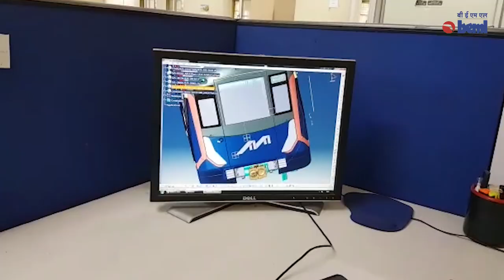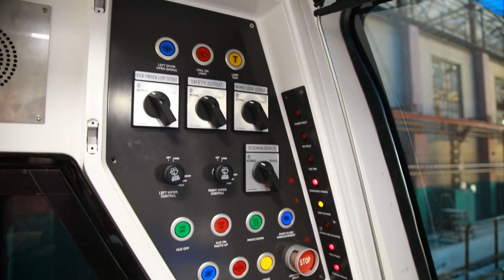BEML RAIL & METRO VIDEO